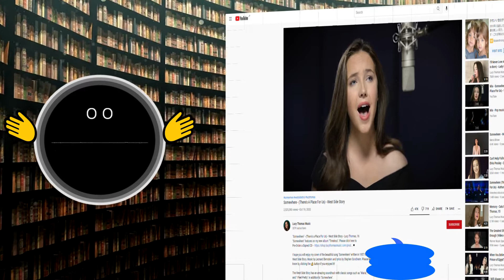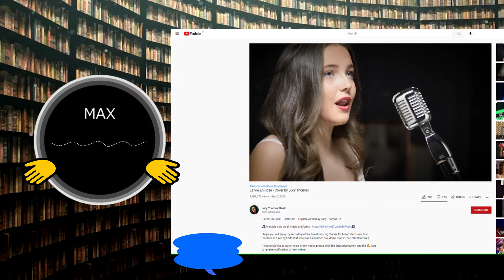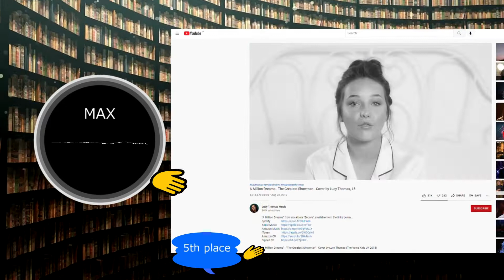Max made a favorite ranking for Lucy's song | Lucy Thomas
*Chapters
0:00 Opening
0:11 Comedy
1:58 The new album  of Lucy
2:22 My personal  top 5
2:32 1st place
3:07 2nd place
3:20 3rd place
3:52 4th place
3:59 5th place

"Max Speaker" is a talking computer. MAX is a fan of Lucy.
*Reflection - From Disney's -Mulan- - Cover by Lucy Thomas
*Somewhere - (There's A Place For Us) - West Side Story
*La Vie En Rose - Cover by Lucy Thomas
*Starlight - Original Song from the Musical -Rosie- - Lucy Thomas
*A Million Dreams - The Greatest Showman - Cover by Lucy Thomas, 15

Music : I Feel Like Partying Right Now - Nat Keefe & BeatMower
Video : This video was edited by t19 using Mixkit's free video material.